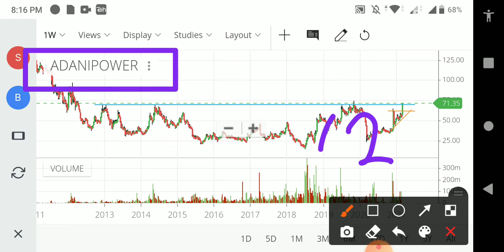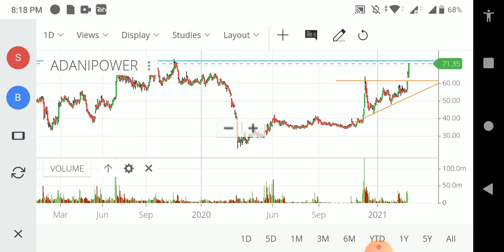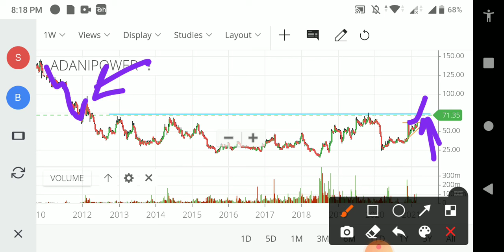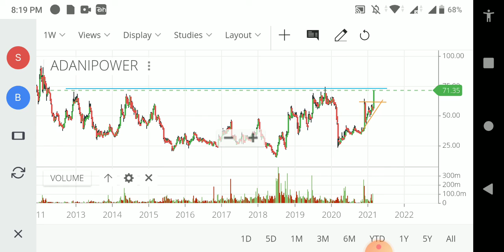Adani Power ₹100 जाने से कोई भी नहीं रोक सकता 🔥 Technical Analysis 👍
Penny Stocks: Complete Beginners Guide
Investing QuickStart Guide

Hi everyone
Open free Demat Account

If you are a investor then this channel is for you only.
If you want to many some money in stock market this this channel is for you

Most of time we lose our money in stock market because of wrong investment.So we are here to guide to to invest properly .This channel is not recommendation this channel video can you guide to to invest in right way.

fundamental analysis of stocks,technical analysis of stocks,technical analysis in hindi,technical analysis candlestick patterns,best price action trading strategy,strategiesforintraday.

penny stock
penny stocks for long term investment,pennyshares2020,multibagger stocks 2020 india latest,multibaggar,Bestpennystock,1RS PENNY STOCK,best quality penny stock,multibaggerstocks,multibaggershare,

Gtlinfra news,gtl stock next target